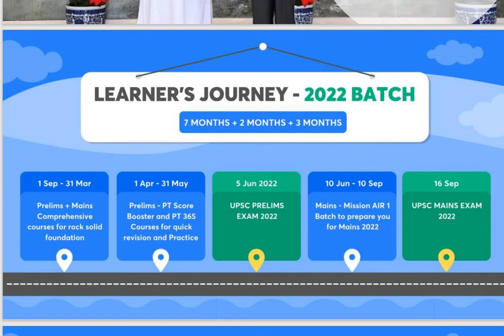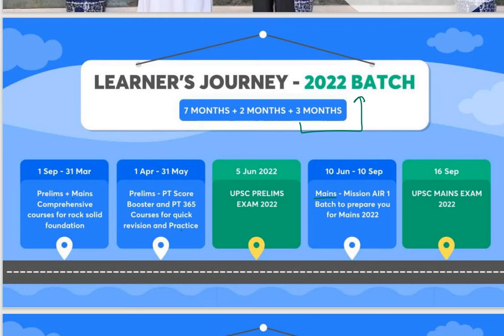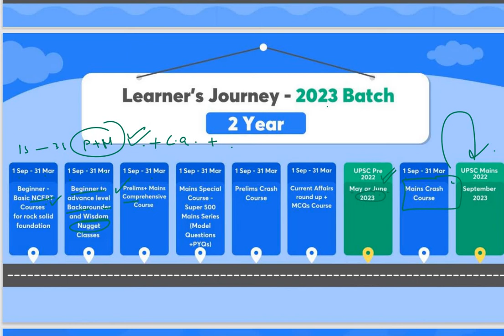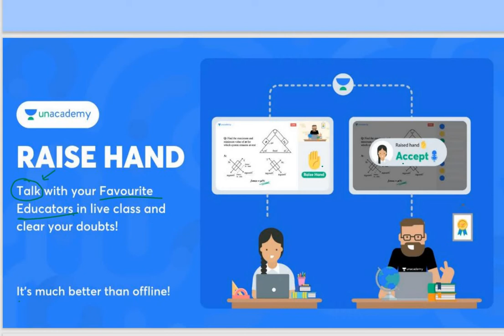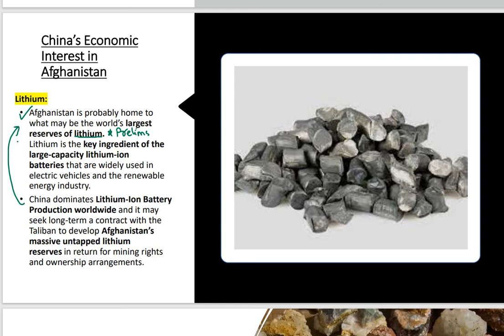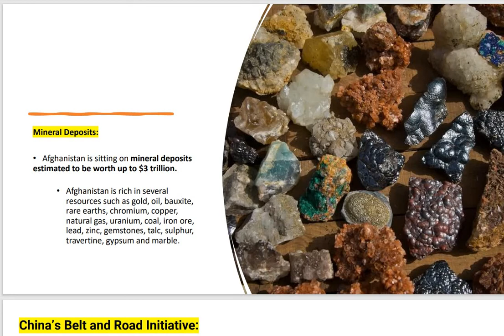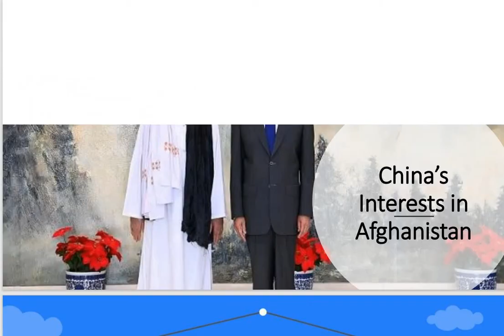China's Interests in Afghanistan | Taliban - China Diplomacy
Unacademy Combat, The most competitive, gamified UPSC CSE battle will be held on 29th August, 11:00 AM

Do you have a long-term vision to achieve success? Unacademy brings you new batches starting from 1st September 2021 to edge your exam preparations & help you with your journey.

Mission 2022: Comprehensive Batch Course on GS for UPSC CSE (Bilingual) - 1st September

Expedition 2022: Comprehensive Batch Course on GS for UPSC CSE (English) – 1st September

Mission 2 Year Batch Course of GS for UPSC CSE 2023 - 1st September

Expedition UPSC CSE 2023: GS Batch Course (English) - 1st September

Mission AIR 1: 360° coverage of current affairs for UPSC CSE Prelims 2021 (Hinglish) - 1st September

Mission AIR 1: 360° coverage of current affairs for UPSC CSE Prelims 2021 (Hindi) - 1st September

Mission AIR 1: 360° coverage of current affairs for UPSC CSE Prelims 2021 (English) - 1st September